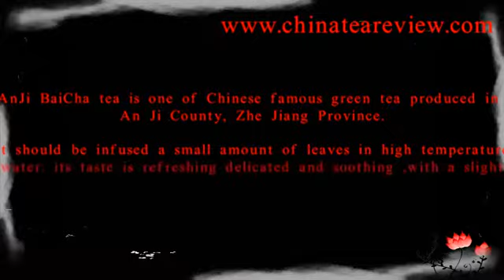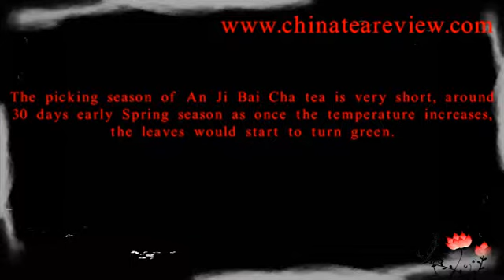Chinese tea review --- An Ji Bai Cha Tea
Anji baicha is one of Chinese famous green tea produced in Zhejiang province, China